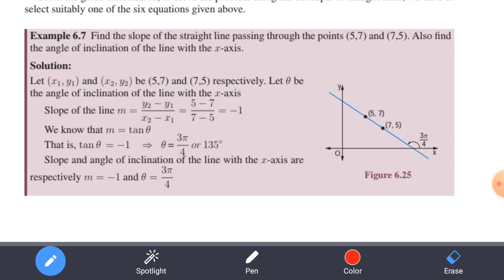11th Mathematics||Chapter-6||Example:6.7&6.8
11th Mathematics||Chapter-6||Example:6.7&6.8||